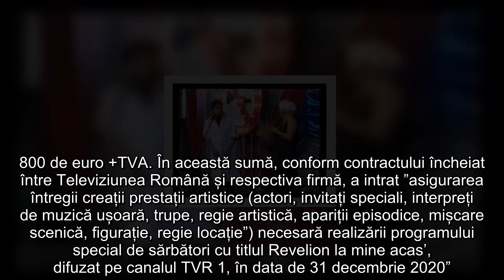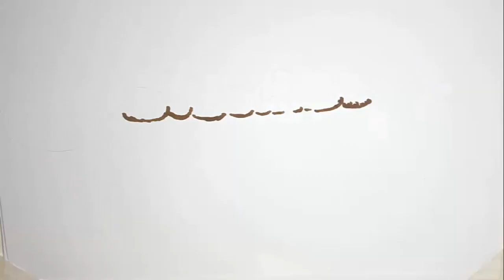Cât a plătit TVR pentru Revelionul cu ”Vacanța Mare”! Mugur Mihăescu și Radu Pietreanu, sume uriașe